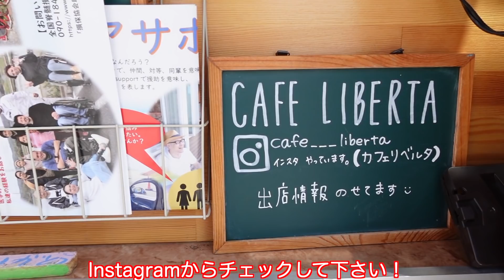【お得すぎ】具材を沢山つかった、もはやソフトクリームのようなクレープ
店名：cafe___liberta

主な出品場所： 東京 / 千葉 / 他応相談可
拠点： 千葉県山武市

今回オーダーした商品👇

フレッシュブルーベリーとカスタードのクレープ　600円

りんごのコンポートとシナモンのクレープ　600円